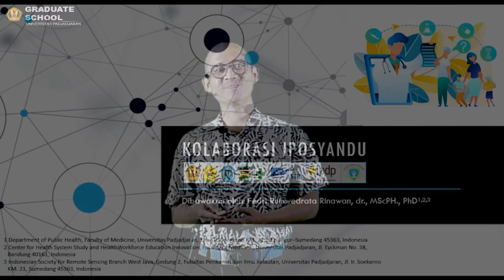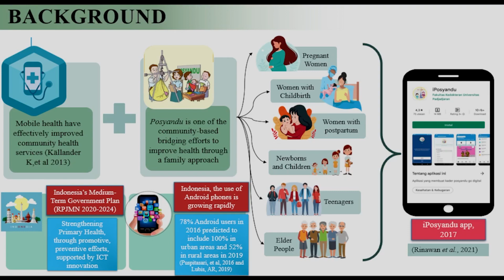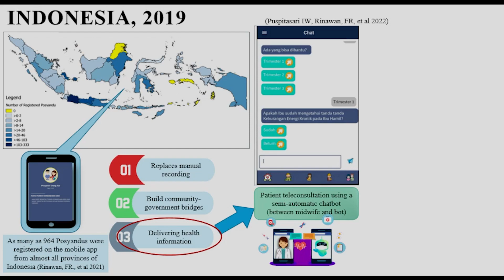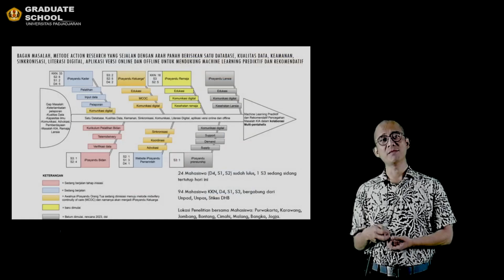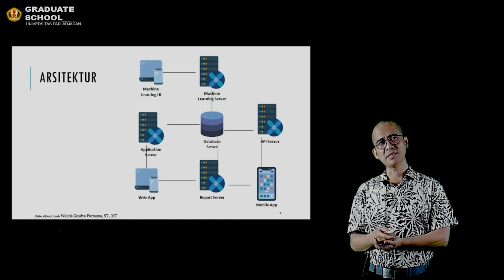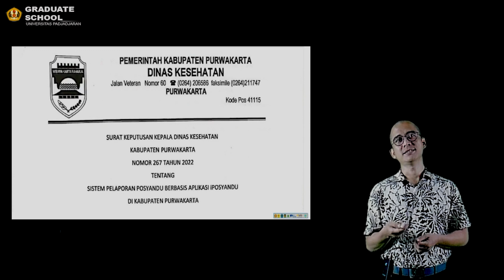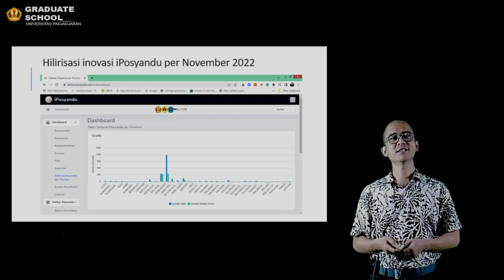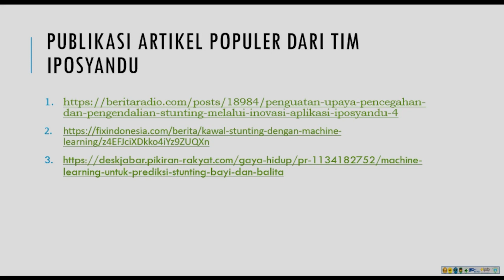Kolaborasi iPosyandu - We R In GradSchool Universitas Padjadjaran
Video ini lanjutan dari seri  We R In GradSchool Universitas Padjadjaran  Bersama Narasumber : dr. Fedri Ruluwendrata Rinawan,M.Sc.,PH.,Ph.D ( Departemen Ilmu Kesehatan / Dosen Fakultas kedokteran -Unpad )